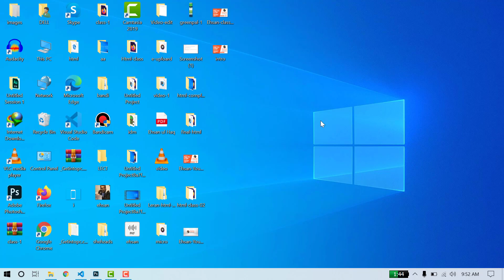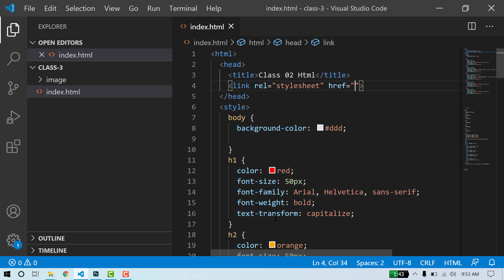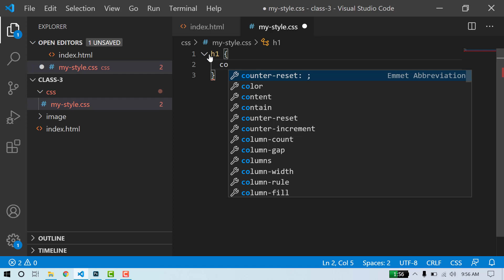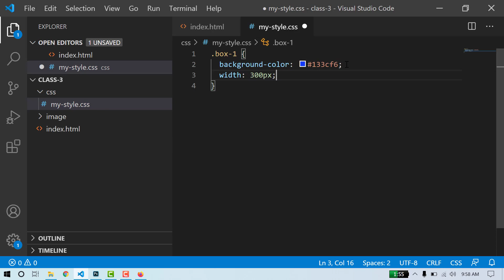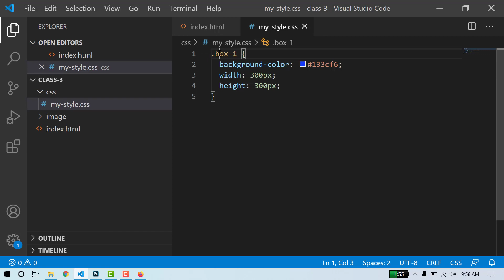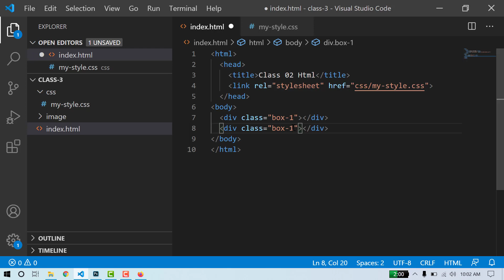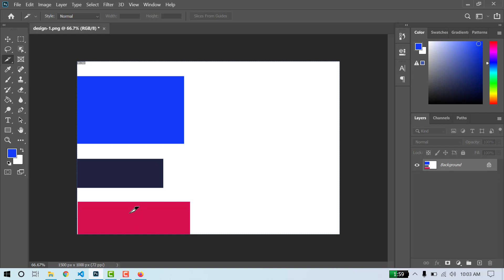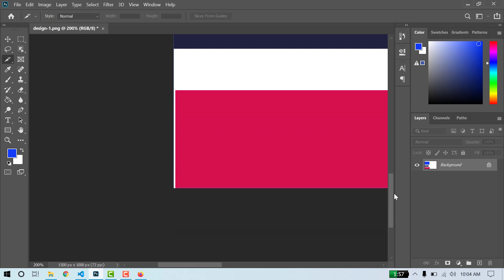Learn CSS Box Style #03 | How to make Box CSS in Urdu & Hindi | 2020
Al-Haq Solutions is an online programming and development learning YouTube channel where you can easily learn and grasp step by step web and software development knowledge from an experienced and qualified developer. Online courses include teaching sessions on a number of languages including HTML, CSS, jQuery, Bootstrap and PSD to HTML